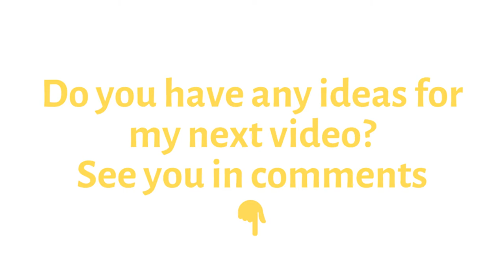Juisy Handmade Brooch Lemon With Sequins And French Wire DIY🍋 Сочная брошь Лимон из бисера и пайеток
Take all the yellow beads you have and join! By the way, I have 4 shades here for my lemon brooch
Lemon embroidery will refresh you in the heat and cheer you up in the cold winter. Sadly, no sequin embroidery videos captured the expensive matte sheen of these fantastic Italian sequins. It's a pleasure to work with them.

In fact, the embroidery took about 7 hours, not counting the selection of the pattern and materials and work on the back of the jewelry. I put the process in 5 minutes.

Perhaps you were looking for: Вышитая брошь, брошь лимон, брошь лимон из бисера, брошь из бисера, как вышить брошь, beaded brooch, handmade brooch, lemon brooch, brooch diy, bead embroidery, how to embroider brooch, how to embroider lemon brooch